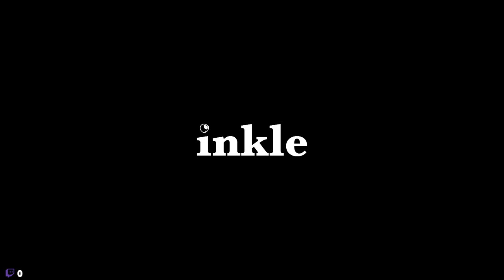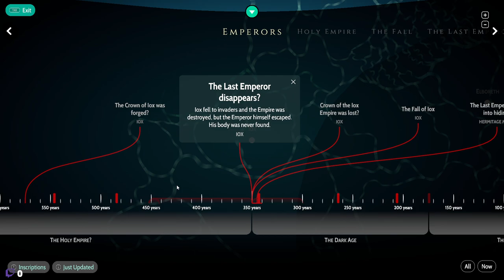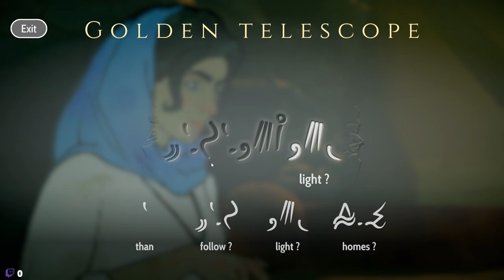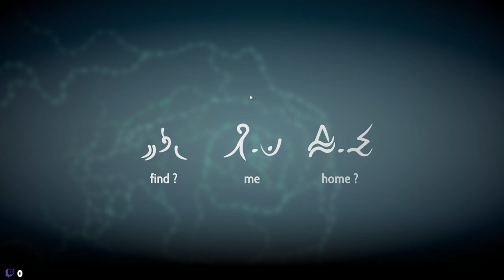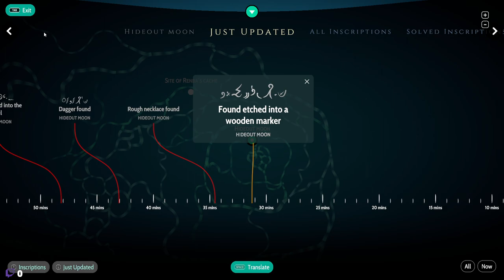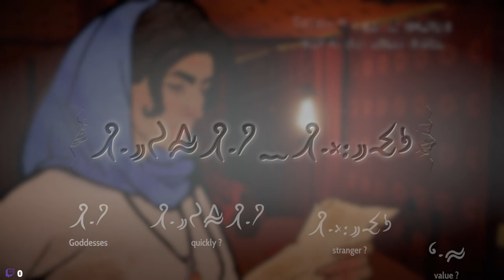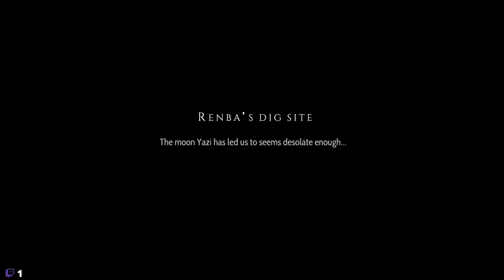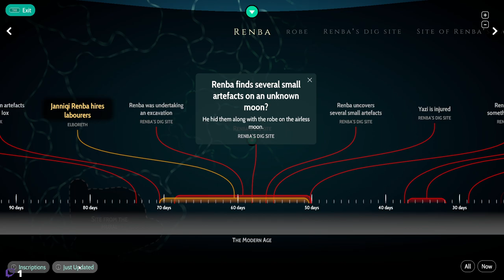Heaven's Vault - EP02 - New "Hire"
Actual Archaelogy!

From the creators of massively-branching interactive adventure 80 Days.

Winner - IGF Excellence in Narrative award 2019
Nomination -BAFTA for Best British Game 2020
Story
Gameplay
Heaven's Vault is not your usual linear adventure game. Progress through the game in any order you choose - the game's fully adaptive narrative remembers every choice you make, every discovery and every action you take, influencing what happens next. Meet a diverse cast of characters who remember everything you say, and who's attitude to you will change with how you act. Some are friendly, some are cautious, and some are out to trick you.

Explore ancient sites, discover lost ruins
Find artefacts and translate their strange hieroglyphics
Sail an open-world of fast flowing space-rivers
Piece together the history of the world and an entire ancient language
Diverse cast of characters that remember everything you say
Translate Ancient Hieroglyphs
Critically Acclaimed
"One of the most well-realized video game worlds ever, with your curiosity and personality molding your story through the Nebula" - USGamer

"Heaven’s Vault is both ambitious and beautiful. It conjures a world rich with life... I don’t hesitate to recommend Heaven’s Vault." - Game Informer

"Heaven's Vault is one of the most enthralling narrative-driven adventure games I've played" - Wired
Industry leading narrative engine
Powered by the ink engine, the narrative technology behind 80 Days, Sorcery!, NeoCab, Sable, Where the Water Tastes Like Wine and many more, Heaven's Vault is a dynamically constructed adventure game that responds to every move you make.

Also Available for Playstation and Nintendo Switch